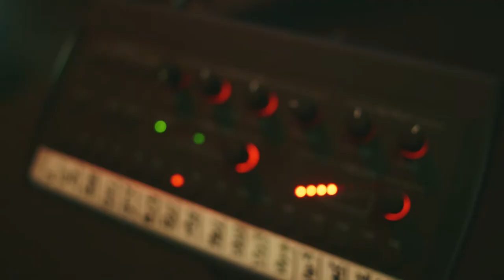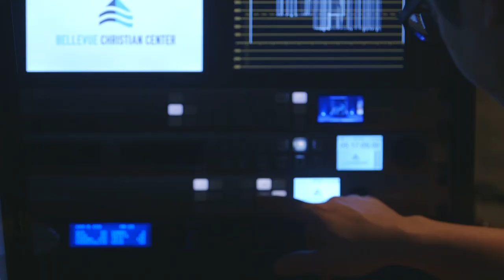Whiteley Solutions project at Bellevue Christian Center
Audio - Video - Lighting Testimonial